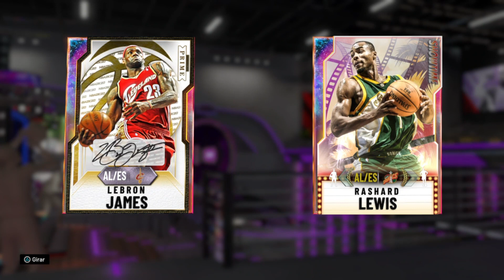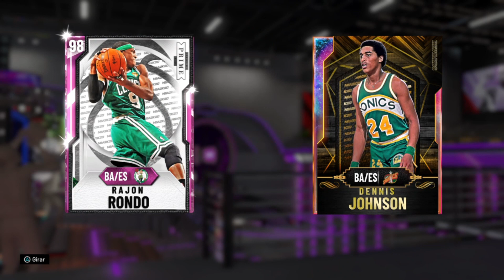NUEVOS JUGADORES NBA 2K20 myteam Colección Prime Lebron James ópalo Wade ópalo l Bajada del mercado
🎮🏀 👉🏻 ¿Todavía no te has suscrito? Únete y se parte 👇🏻 Pd: Es gratis 😋

Analisis o review de las nuevas cartas y jugadores de nba 2k20 myteam de la última colección prime de nba 2k20 antes de nba 2k21.
Con Lebron James opalo galaxia, Carmeloopalo Wade ópalo galaxia y muchos más.
Qué jugadores mercen la pena en nba 2k20 mi equipo

🐤Twitter ¿Quieres salir en un vídeo? Mandame una foto con tu plantilla de myteam

🔎 MEJORES JUGADAS NBA 2K20 COMO JUGAR 5 ABIERTOS NBA 2K20 Pizarra Bucks nba 2k20 Sistema bucks nba 2k

🔎MEJORES JUGADAS NBA 2K20 myteam MEJOR PIZARRA para ONLINE NBA 2K20 myteam Heat 13 Jugadas 3 puntos

🔎LOS 2 MEJORES TRUCOS O CONSEJOS PARA GANAR RÁPIDO Y FÁCIL EN TRIPLE AMENAZA OFFLINE (TA) NBA2k20

✅ Vídeos de NBA 2K20 myteam JUGADORES REVIEWS:

🔎 El MEJOR JUGADOR NBA 2K20 myteam Review Kareem Abdul Jabbar Opalo Galaxia GOAT MEJOR CARTA DEL JUEGO

🔎 El MEJOR JUGADOR GRATIS NBA 2K20 myteam Review Análisis Larry Bird Opalo Galaxia GOAT Stats Todo 99

🔎Muchos más en el canal